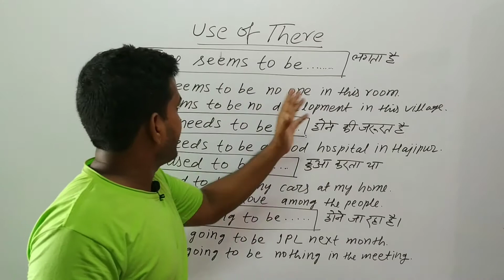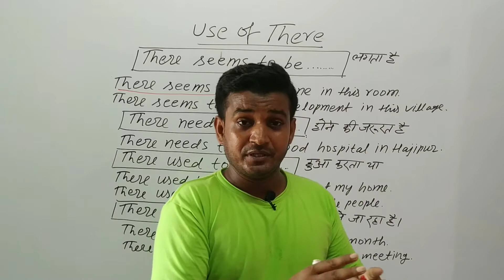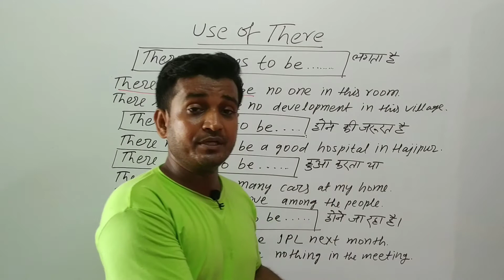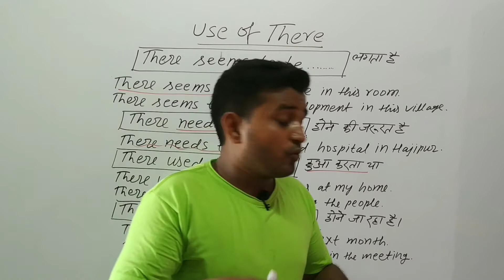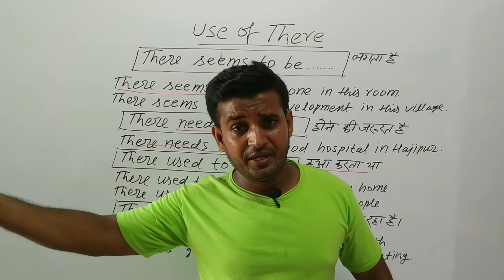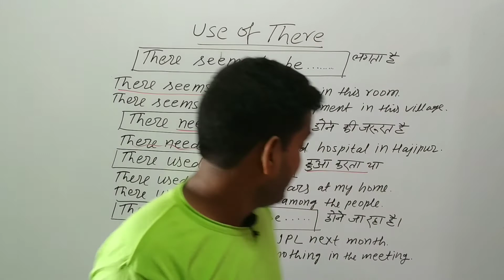|| Use of there || English Pitaara ||